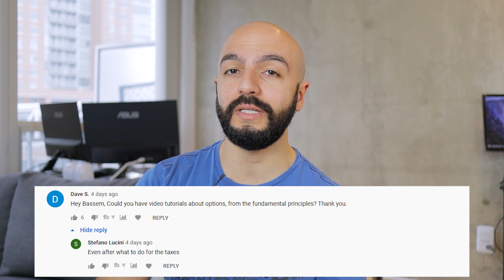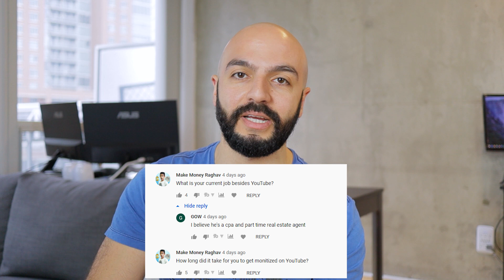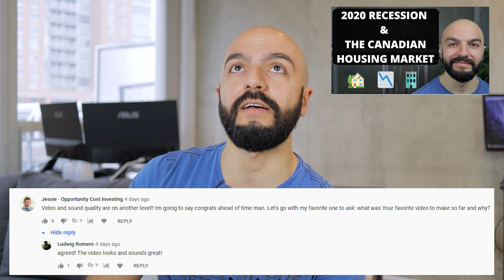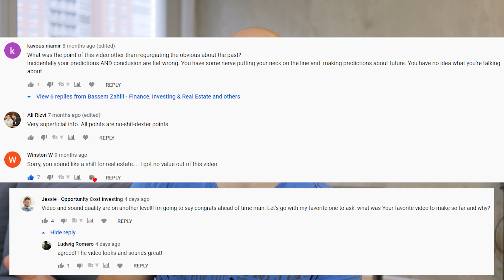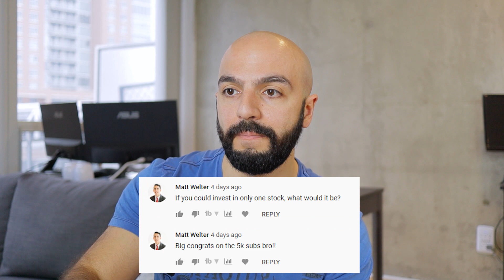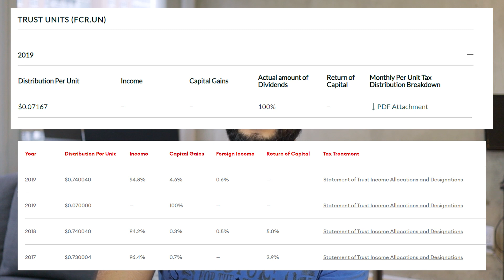Answering Your Questions! Ask Me Anything | 5,000 Subscriber Special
My god this took forever, my longest video, had to cut it down, I wish I read/researched all your questions beforehand. I thought they would be all personal questions but some were asking technical questions, if I missed anything or didn't answer, I'll be reaching out personally and responding.

0:00 Intro
0:26 Tutorial about options
0:50 What is my current job
1:19 what should new investors know
2:14 fav book
2:40 How to buy houses at 20
3:30 Fav video to make
5:10 how to trade options
5:36 Borrow to invest?
6:11 FIRE? Retirement?
7:05  How to Invest $5K
7:48 Explain my real estate strat
8:03 Dividend stocks
8:29 How to deal with losses
9:04 Solopreneur
9:26 small options account strat
9:41 Investing books?
10:26 Patreon/mentoring?
11:10 ETFs for RRSP
11:53 Canadian Growth Stocks
12:37 How To Change Education System
13:33 Fav Pizza topping
14:00 ZWC dividend stock
14:23 TFSA trading
14:48 Wealthsimple Trade
15:51 Fav drink
15:53 YTers rent vs buy?
17:08 Fav Stock
17:12 Passive Income
17:49 How to balance work/life
18:22 How to reinvest profits
18:45 How to trade options
19:03 Anfernee McLemore
19:26 business income
20:03 What broker to use
20:29 Diversify?
21:04 How long to film a video
21:49 Trade full time?
22:01 What did I study
22:14 Margin?
23:01 How to track dividends
23:36 Best place to invest?
23:50 What else do I do?
24:25 Where do you travel?
25:44 Option Income Taxes?
26:13 Educational background